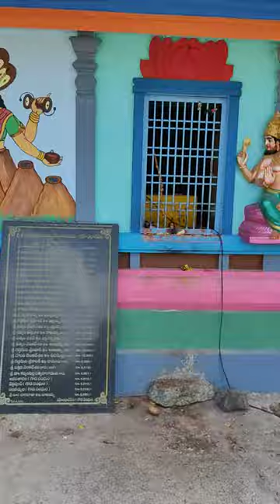My village Rahimkhanpet Shree Renuka Dewi matha temple🕉🕉🙏🙏🙏